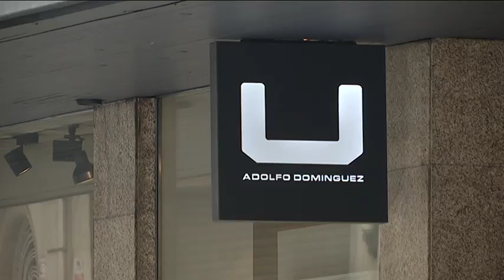Dos nuevas incorporaciónes en Adolfo Domínguez 27 71 8